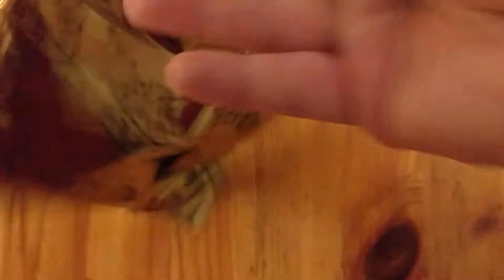Vlogmas 2020 - Day 10. Studying hard.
Getting some Christmas stuff done today was hard, instead I studied a lot. But I did at least find a few moments here and there troughout the day where I could knit on a Christmas present.